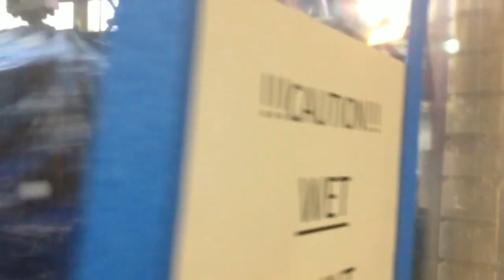jax car wash